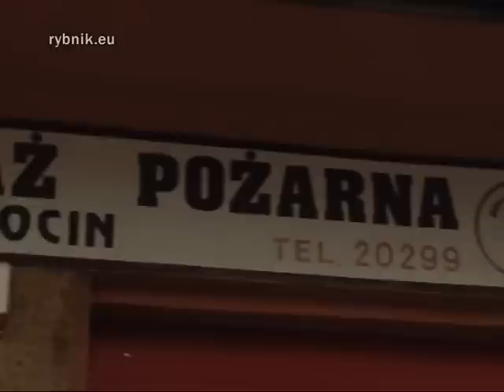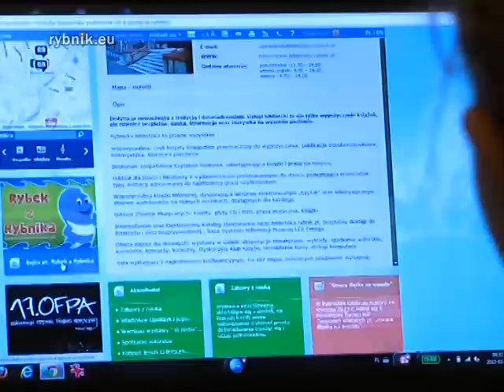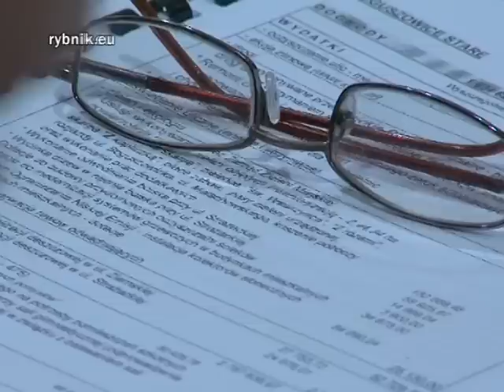Miejski Program Informacyjny 26.02.2013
W programie: informacja o przyznaniu dotacji w ramach drugiego konkursu grantowego na wspieranie i upowszechnianie kultury fizycznej; posiedzenie Zarządu Oddziału Wojewódzkiego Związku OSP RP; OFPA 2013; ferie w mieście -- relacja z zajęć w placówkach kulturalnych i sportowych; informacje o portalu kultura.rybnik.eu, zapowiedź spotkań w dzielnicach.